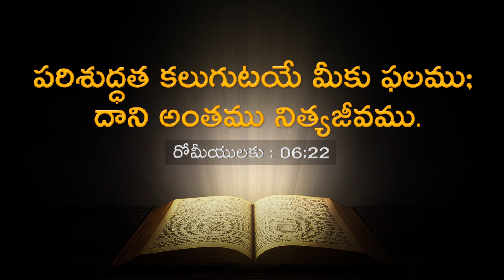Daily Promise || Today’s Promise || Today Gods Promise || By Prabhu Anudina Vagdhanamu